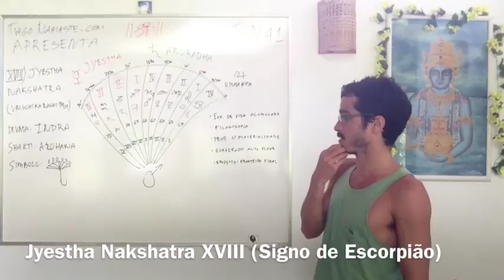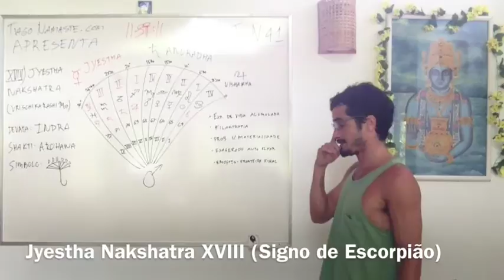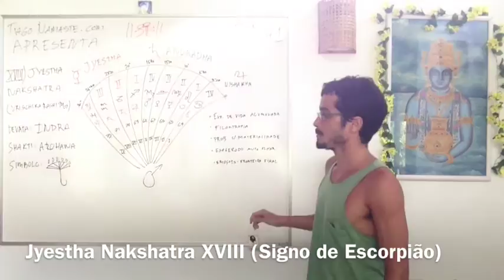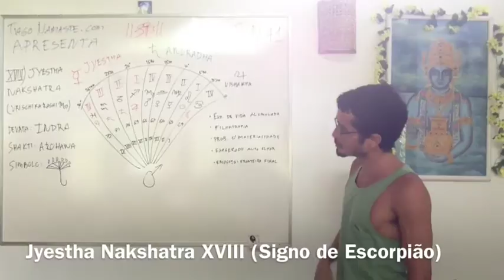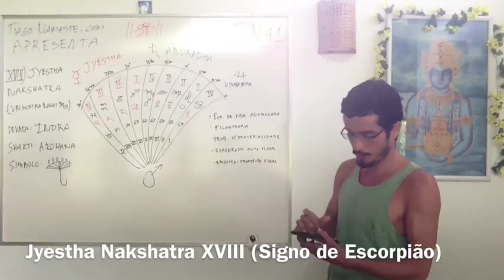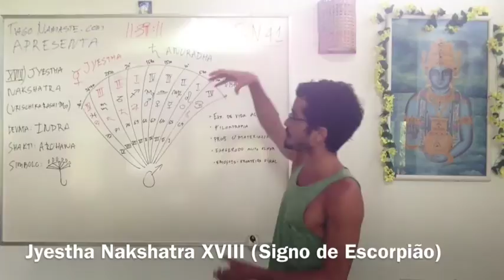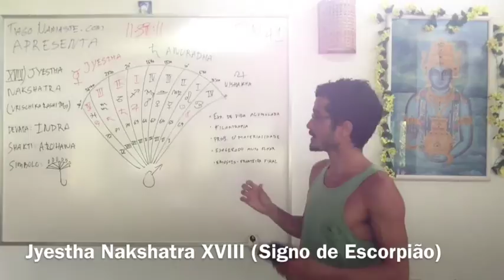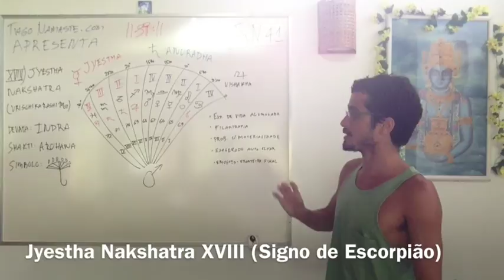Jyotish à Namaste 41: Jyestha Nakshatra XVIII, Navamshas 69 - 72 (Signo de Escorpião)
Lista Prepare-se pra sessão de Jyotish (Caso queira abrir seu mapa via sessão online). Mais informações a seguir

N18) Jyestha Nakshatra (Buddhi) - dharma : divino no começar do se defrontar com os apegos à materialidade da espiritualidade

Vrischika 16º40’ - 30º

Mitológico: Indra, o guerreiro supremo dos devas.

Shakti: "arohana shakti”, a capacidade de ganhar força dentro do conflito, da guerra.

Símbolo: guarda-chuva, como mecanismo de proteção das emoções

Pessoas com grande capacidade de dar conselhos a partir de sua sabedoria de vida vivida
Extremamente capazes em caridade, filantropia e ajuda aos que passam por necessidades
Recorrência em práticas de austeridade para se livrar de traços mais materialistas
Habilidade de torcer os meios para ganhar e manter fama, poder e influências
Potencial para se valorizar de forma exagerada, descabida
Foco no  auto controle sobre as emoções como guerra final

O primeiro pada cai sobre o Navamsa de Sagitário, que é governado por Júpiter. Um dos foco é usualmente sobre os interesses financeiros e por um lançamento rápido de um nível de finanças para outro superior. Nativos precisam ter uma abordagem mais tranquila para o dinheiro. Os nativos estão entusiasmados com a aquisição de educação superior e conhecimento. Jyeshta é naturalmente secreto, mas pode vazar segredos através da franqueza que é uma característica de Sagitário. Os nativos assumem riscos e são mais generosos do que outros padas de Jyeshta. Cavaleirismo é exibido em termos de proteger seus parentes. Eles também têm um sentido de humor. Marte, Sol, Ketu e Júpiter são fortes com o último planeta fornecendo os melhores resultados. Planetas não são bons para o bem-estar dos irmãos do nativo.

O segundo pada cai sobre o Navamsa de Capricórnio, que é governado por Saturno. O quarto é responsável e é conhecido por fazer as coisas certas. Os nativos são muito protetores e desafiam outros, produzindo figuras de tipo de autoridade. Egoísta, materialista, vingativo e mesquinho, o nativo pode ser implacável ao se aproximar dos outros. Mentalmente e fisicamente amadurece desde cedo e o indivíduo tem uma voz autoritária. Arrogante e sério, o pada leva tempo para realizar seus objetivos que são realizáveis ​​somente depois de um monte de trabalho duro. Os nativos são severos, lentos e cautelosos aqui. Os nativos devem estar atentos a excessos de melancolia, ceticismo e atitude negativa. Saturno e Marte fornecem autoridade aos indivíduos. Planetas podem afetar a saúde e o bem-estar dos irmãos mais novos.

O terceiro pada cai sobre o Navamsa de Aquario, que é governado por Saturno. Os nativos são humanitários e têm preocupações sociais. Eles têm uma tendência para proteger o desvalido, servir as causas e proteger os outros. Eles também podem fazer sacrifícios para proteger os outros. O pada tem uma propensão para o misticismo e a ciência oculta como caminho para a manutenção dos valores familiares. Eles também adoram descrever sua filosofia pessoal para os outros. Os indivíduos podem ficar presos em encontros sexuais estranhos. Mercúrio, Vênus, Rahu e Saturno são fortes. Planetas podem afetar a saúde da mãe.
O quarto pada cai sobre o Navamsa de Peixes, que é governado por Júpiter. Os nativos são emocionais e se deixam levar, entregando-se demais à fantasia, à intoxicação e à intriga sexual. O indivíduo pode ser capaz de transmitir suas emoções em expressão criativa, tendo sua própria definição de responsabilidade, proteção etc. Os nativos tendem a maximizar suas aflições e ao mesmo tempo exibir uma natureza espiritual forte em sacrificar à humanidade. A pessoa gosta de crianças e defende os direitos dos outros e tem interesse em explorar o oculto. Entretanto, uma das desvantagens principais é que Jyestha não pode funcionar apropriadamente aqui como o aspecto da penitência está faltando. No entanto, a capacidade de prosperidade material é forte aqui com benefícios como Venus e Júpiter. Marte fica pobre, assim como Saturno, que fornece adversidade material, mas é eficiente em emprestar disciplina espiritual. Em seu avatar negativo, o pada é auto-destrutivo.